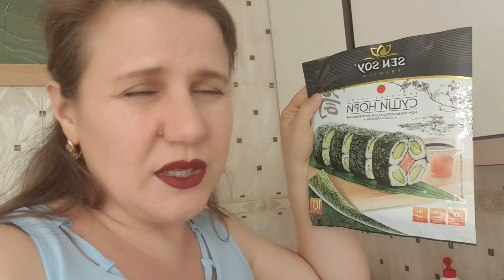ПОДАРКИ ОТ ПОДПИСЧИКА ГОТОВИМ СУШИ РОЛЛЫ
ФОТОСЕСИИ фотограф я и моя дочь Ольга В СОЧИ И АБХАЗИИ ПО ОЧЕНЬ ДОСТУПНОЙ ЦЕНЕ  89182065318
Меня зовут Виола, я сибирячка живу на Черном море с 2013 г делюсь своими впечатлениями от увиденного, ОЧЕНЬ ЛЮБЛЮ МОРЕ.